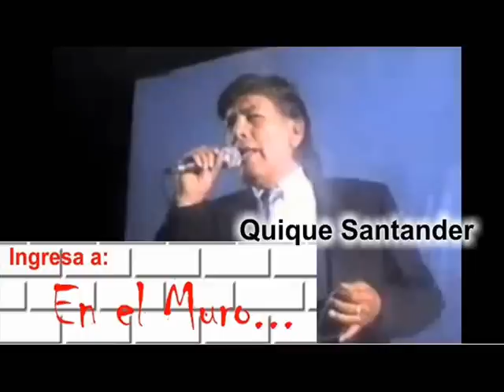Quique Santander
| 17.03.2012 | Quique Santander, el reconocido cantante que tributa a Franco de Los Iracundos. Conocido como Quique Burgos. Hoy llamado Kike Santander .